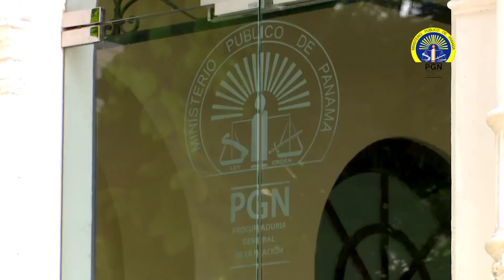EL VALOR DEL RECURSO HUMANO